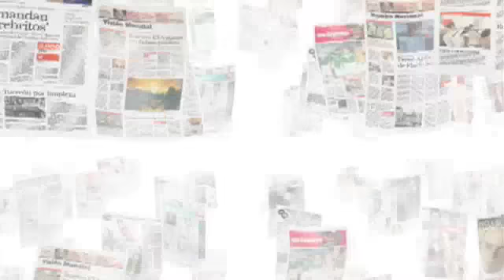Konnan en Saltillo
El luchador de la AAA, Konnan "El barabaro" estuvo el pasado fin de semana en Saltillo y habló con Vanguardia.